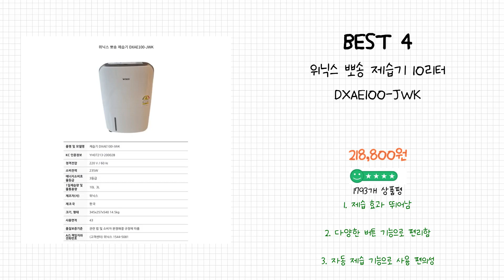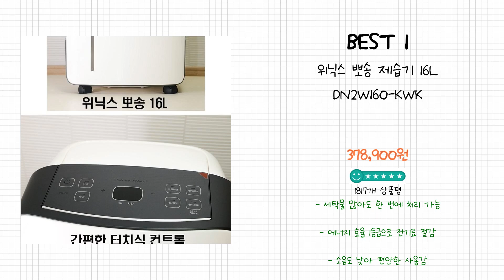2024년 위닉스뽀송제습기 Best 상품 추천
2024년 Best 위닉스뽀송제습기 상품을 추천해 드립니다.

상품 전체비교 : 0:12

Best 5
위닉스 뽀송 DXSM170-IWK 17L 제습기

Best 4
위닉스 뽀송 제습기 10리터 DXAE100-JWK

Best 3
[공식인증점] 인버터 위닉스 제습기 19L DXJE193-LMK 1등급 위닉스 뽀송 IOT 원격제어

Best 2
[공식인증점] 위닉스 제습기 17L DN3E170-LWK 1등급 위닉스 뽀송

Best 1
위닉스 뽀송 제습기 16L DN2W160-KWK

감사합니다